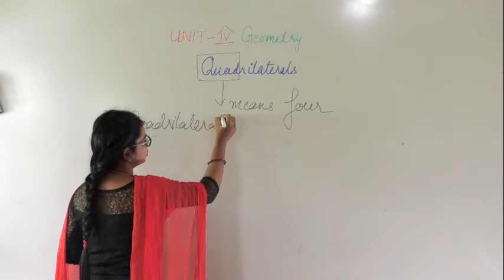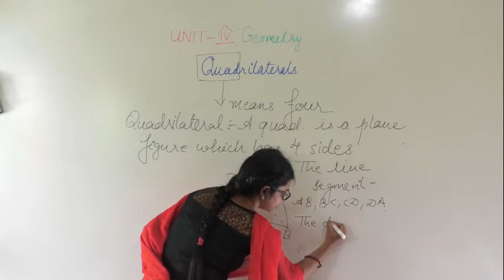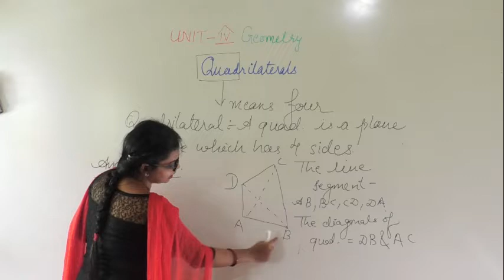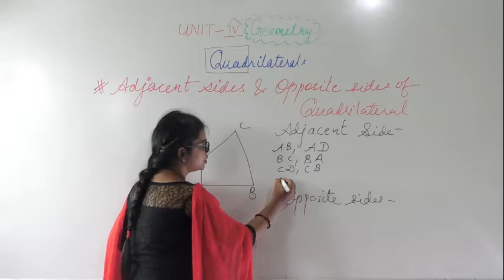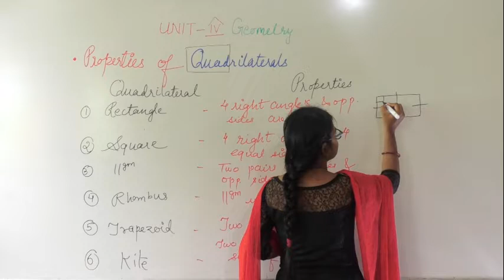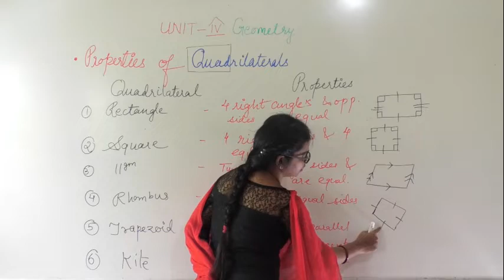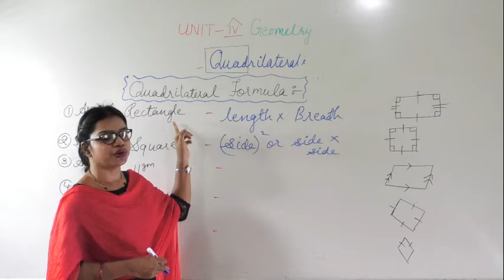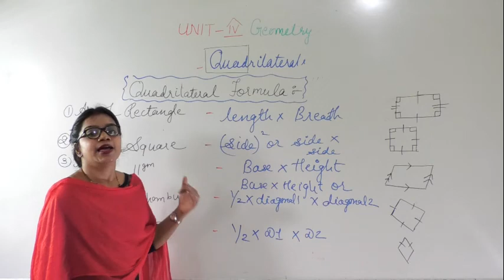UNIT-4 GEOMETRY (INTRODUCTION-QUADRILATERAL)